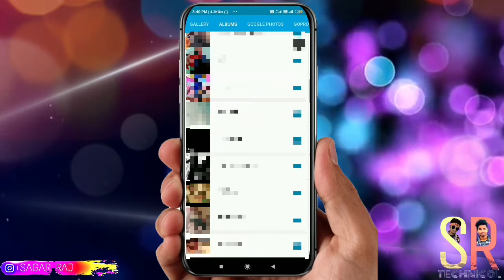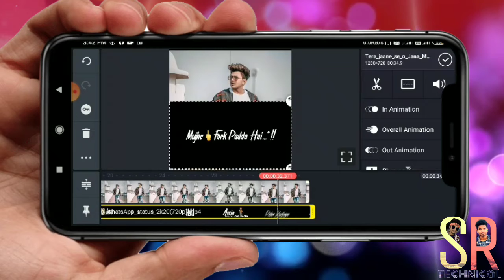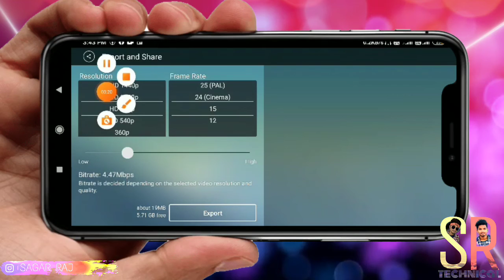two step editing video/apna photo ka status bana sakta hai /kinemaster video editing Whatsapp status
kinemaster video editing app WhatsApp status living WhatsApp status video funny WhatsApp status video drama Mr faisu Riyaz Ali all WhatsApp status video garu bhai status videos